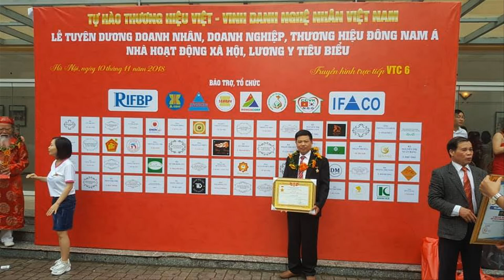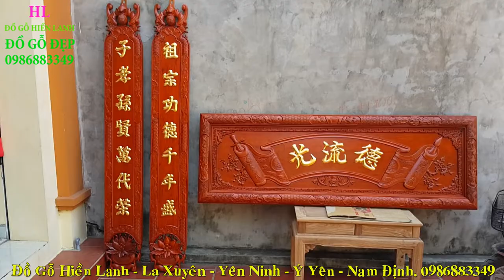🔴Kệ Tivi gỗ gụ Đẹp 2021, a Xuân( Tp.Nam Định)/ Kệ tivi gỗ gụ lệch Phải. đồ gỗ Hiền Lanh. 0986883349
-🔴 Kệ Tivi gỗ gụ, a Xuân( Tp.Nam Định)/ Kệ tivi gỗ gụ lệch Phải. đồ gỗ Hiền Lanh. 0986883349
- 🔴Đồ Gỗ Hiền Lanh giới thiệu 01 kệ tivi gỗ gụ có kích thước 2m x 2m31 x 50 lệch phải - hàng đặt a Xuân ( Tp.Nam Định)
- 🔴Kệ tivi được làm 100% gỗ gụ Lào, đục tay thủ công kênh bong sắc nét, ngăn kéo đục louis hoa hồng, chương cao đục louis hoa hồng đẳng cấp.
- 🔴Kệ tivi gỗ gụ có cả mẫu lệch trái, lệch phải, tùy theo không gian phòng khách - Qk có nhu cầu về làm kệ tivi gỗ gụ liên hệ Hotline: - 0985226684